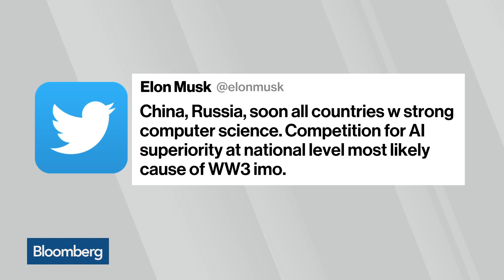MIT's Perez-Breva Says People Confuse AI With Automation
Jan.30 -- Luis Perez-Breva, MIT School of Engineering research scientist, gives his take on the fear of automation taking over jobs. He speaks with Emily Chang and Selina Wang on "Bloomberg Technology."